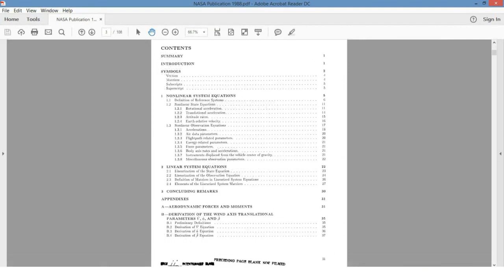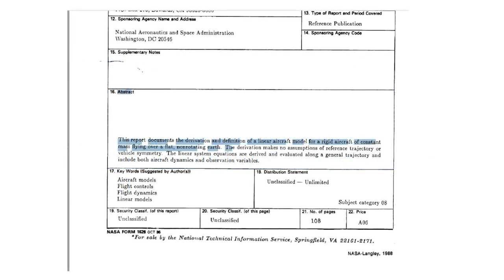Вычисления движения самолётов на основании модели Плоской Земли! Справочник НАСА №1207, 1988 год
Не уничтожайте канал, иначе уничтожишь себя и других